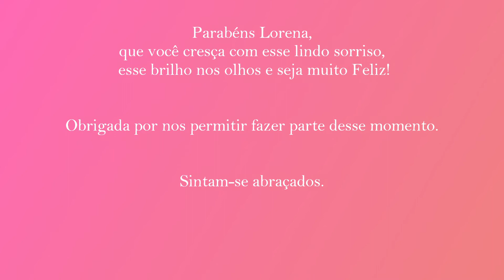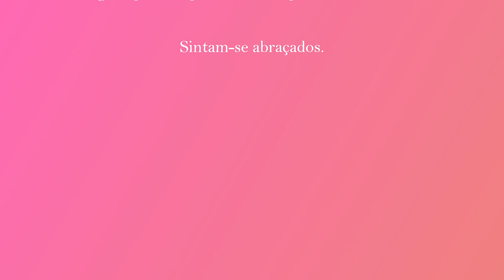Lorena 2 anos